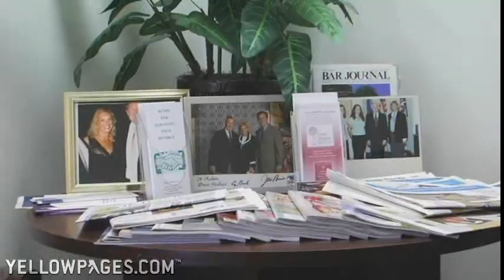Robin Roshkind PA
If you want to attempt a collaborative divorce, call the law firm of Robin Roshkind PA, in West Palm Beach, Florida.  You'll speak with a family law attorney who knows how to hammer out workable agreements, but is prepared to fight for your rights in court.